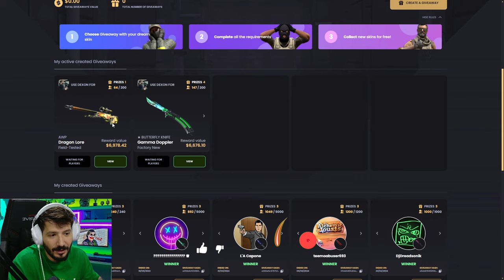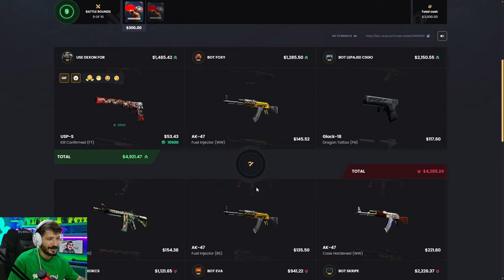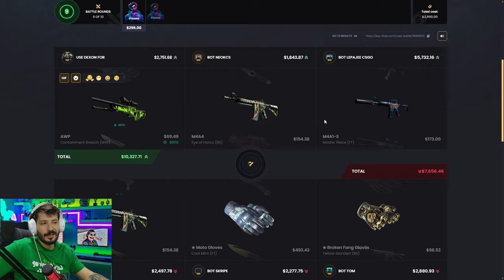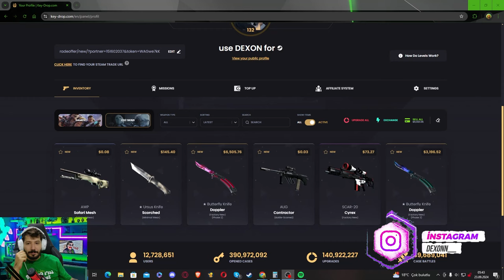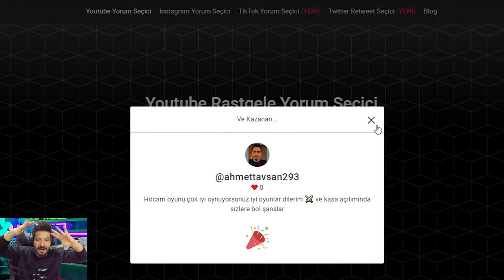KEYDROP $10000 İTEM ÇEKTİM Keydrop Promo Code 2024 giveaway